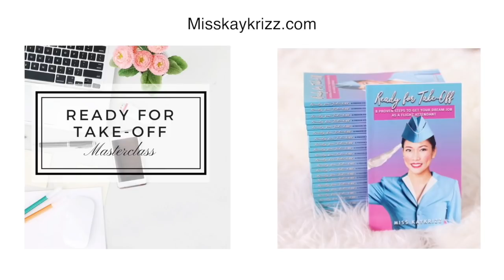My biggest mistake in applying as cabin crew + tips by Misskaykrizz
HOW TO BE A FLIGHT ATTENDANT | What is the biggest mistake I made as a flight attendant?

Ano nga ba ang biggest mistake ko as a flight attendant? Greatest failure ko? Ano ang adjustments na ginawa ko at paano ako bumangon? Anong tips ko for aspiring flight attendant para hindi nila ito ma-experience?

Computer:
13" Macbook Pro 128GB

Others:
Hard Drive: